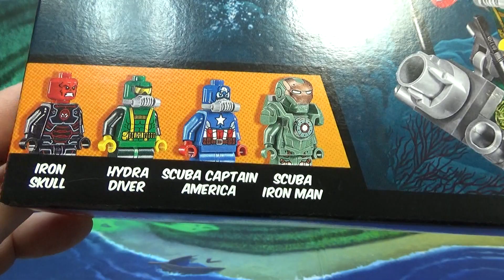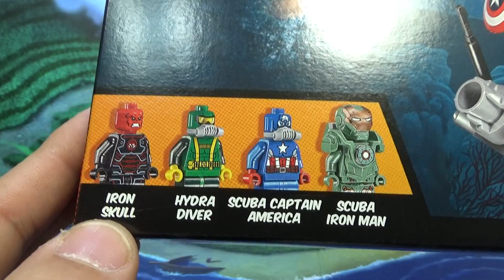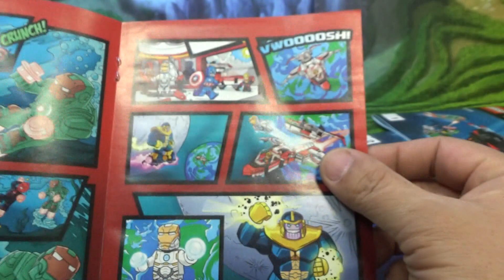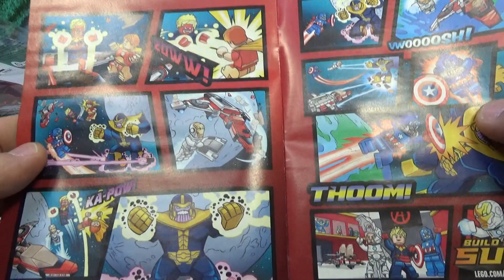레고 아이언 스컬 잠수함 공격 76048 마블 슈퍼히어로즈 조립 리뷰 Lego Marvel Super Heroes Iron Skull Sub Attack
레드스컬이 숙적 캡틴아메리카를 바다속 잠수함 감옥에 가둔후에 아이언맨이 구출을 하는 스토리의 부품수 335 pcs의 제품으로 기대에 비해서 살짝 아쉬움이 드는듯 한 느낌이 들기도 하는데, 아이언맨 mk 37 해머해드는 갑옷을 입고 있어서 그런지 꽤 멋진듯 합니다~

Dive with Scuba Iron Man to free Scuba Captain America from the Iron Skull Sub with chained cage and 4 stud shooters, plus Hydra diver’s underwater jet.

대형마트에서 51,900의 가격에 판매를 하는데, 미국 레고 쇼핑몰에서는 Price $29.99에 판매를 하고 있습니다.

하이드라 헨치맨

아이언맨 마크37 헤머해드
iron man mark 37 hammer head
해머헤드 심해용 슈트로 deep sea suit인데, 자비스에게 공격 명령을 내려서 적들의 열을 추적하는 장면에 살짝 나왔다고 하네요~

마블 코믹스의 등장인물. 1941년 발매된 캡틴 아메리카 제 1호 코믹스부터 등장한 메인 빌런으로, 캡틴 아메리카의 영원한 대립면이자 최고의 숙적이다.

독일 태생의 독일인이며, 본명은 '요한 슈미트' 웬만한 악당들이 다 그렇듯이 어릴 때 어머니가 자신을 죽이려 들다가 의사한테 저지당하고, 아버지는 자살해버리는 우울한 어린 시절을 보냈다. 아버지가 자살한 뒤 구걸을 통해 간신히 연명하면서 인류에 대한 증오를 키워갔다. 그리고 그 증오심을 더욱 더 촉발시킨 건 그의 첫 사랑이었던 유태인 여자애가 그를 찬 것. 빡돈 그는 그녀를 죽여버린다.

그 뒤로 아돌프 히틀러가 묵고 있는 호텔의 종업원으로 일하다가 히틀러의 눈에 띄여 훈련을 받고 레드 스컬로 탄생하게 된다. 이 때부터 나치의 얼굴마담급 활약도를 펼쳐서 연합군(특히 미국)에게 히틀러보다 더 위험한 존재로 인식된다. 실제 히틀러도 그를 늘 경계했으며 미국의 경우 레드 스컬의 반동으로 태어난 게 캡틴 아메리카. 그 뒤로는 나치 독일을 위해 일하다가, 캡틴 아메리카한테 쳐발려서 사라진다.

Dive to rescue Scuba Captain America from Iron Skull!

Iron Skull has trapped him in his awesome Iron Skull Sub! Go deep underwater with Scuba Iron Man to save your fellow Avenger. Fend off attacks by the Hydra diver on his underwater jet and dodge the Sub’s stud shooters. Then face off against Iron Skull and defeat him to free Scuba Captain America!
• Includes 4 minifigures: Scuba Iron Man, Scuba Captain America, Iron Skull and a Hydra diver.
• The Iron Skull Sub features a red skull logo, opening cockpit, cage with translucent-red opening door and chain attachment to drop down and trap Scuba Captain America, 4 stud shooters and a storage compartment for Iron Skull’s gear.
• The Hydra diver’s underwater jet features 2 harpoons.
• Find a way into the Iron Skull Sub and help Scuba Captain America escape from evil Hydra.
• Accessory elements include Scuba Iron Man and Iron Skull’s thrusters for their hands and feet, Scuba Captain America and Hydra diver’s oxygen tank and flippers, plus Scuba Captain America’s shield.
• Also includes a comic book.
• Iron Skull Sub measures over 3” (9cm) high, 9” (23cm) long and 4” (12cm) wide.
• Hydra diver’s underwater jet measures over 1” (4cm) long, 1” (4cm) wide and under 1” (2cm) high.